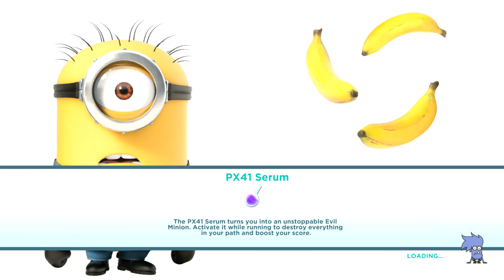[PC] Minion Rush: Despicable Me (4K 60 FPS Gameplay)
The First 30 Minutes of Minion Rush: Despicable Me on PC